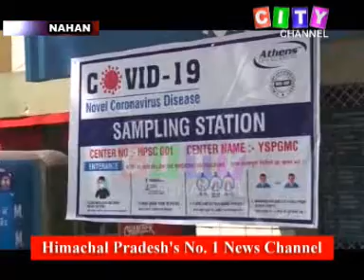Nahan Corona Cases 24 August 2020